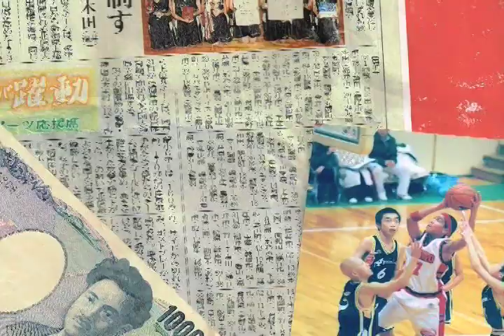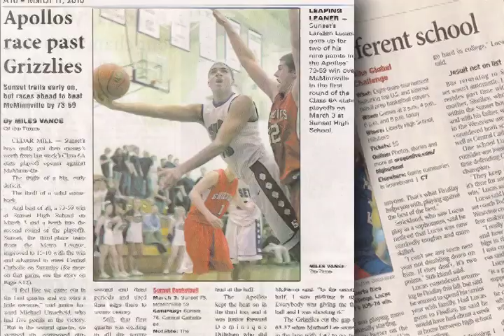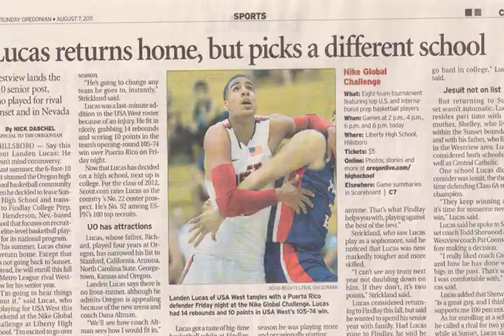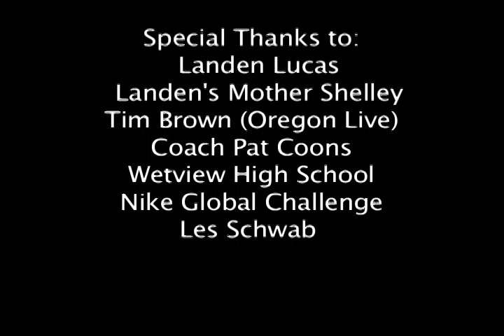Landen Lucas ....Sit Down Interview-Part-1.....Future Kansas JAYHAWK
Get 2 know Oregon's Top Player .Landen Lucas